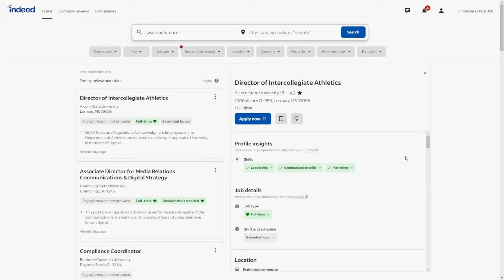Mississippi Loves Alcorn State